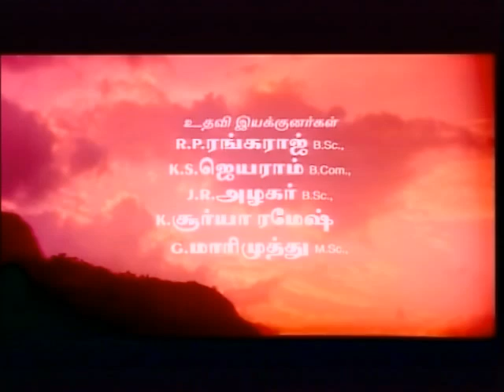Manam Virumbuthe Unnai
Manam Virumbuthe Unnai story revolves around the innocent character Shunmugam and Priya, two star crossed lovers who set out to triumph in their love.